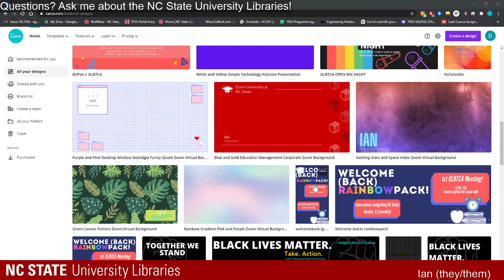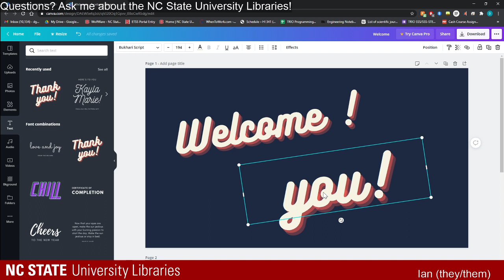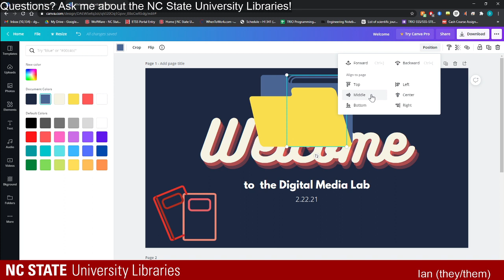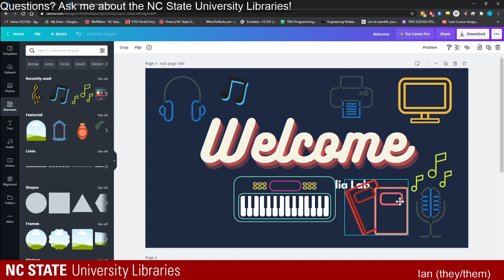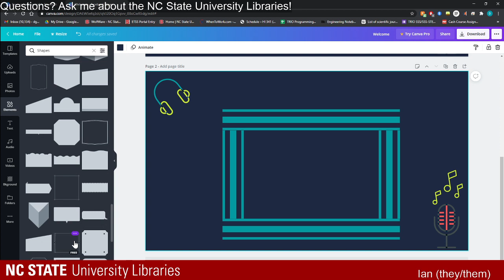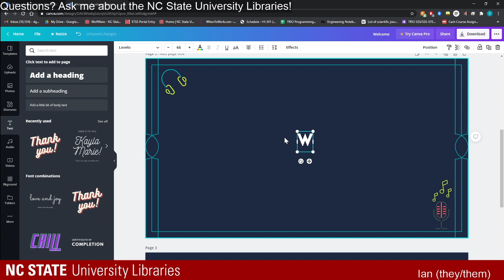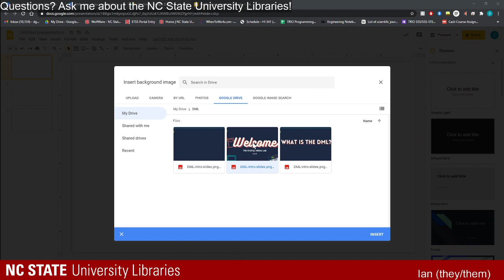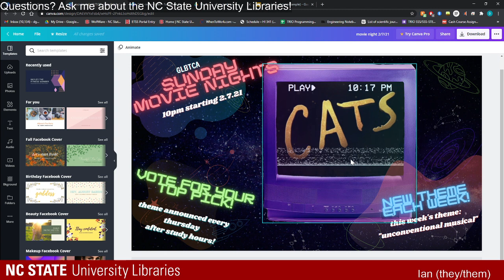Making Custom Presentations Using Canva!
Join Ian as they walk you through Canva's interface by creating a custom presentation theme for Google Slides and PowerPoint!